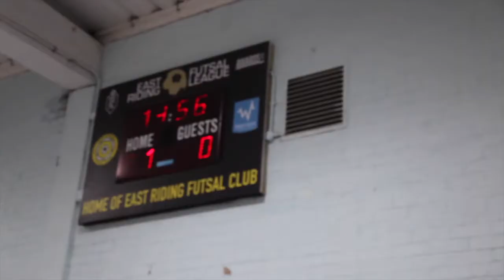East Riding Futsal League 2020-2021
East Riding Futsal League
Promo Video
2020/2021 Season
Credits
"Heartbeat, Regular, Single, 01-01, LOOP.wav" by InspectorJ of Freesound.org